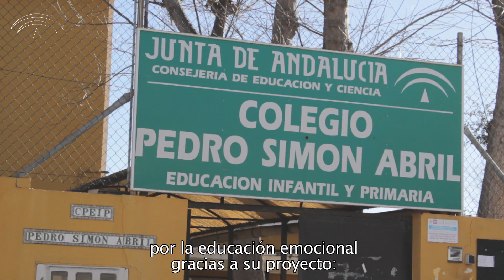El colegio 'Pedro Simón Abril' de La Línea de la Concepción (Cádiz) primer premio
La Consejería de Educación ha distinguido a un total de diez centros de Andalucía con los Premios Anuales a la Promoción de la Cultura de Paz y la Convivencia Escolar del curso 2017/18.